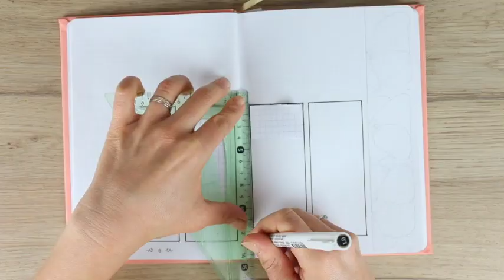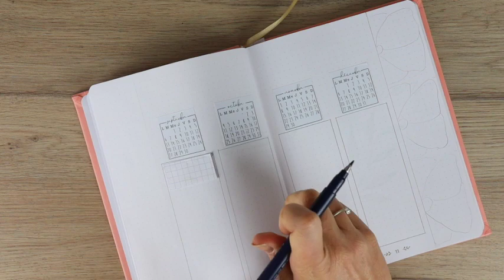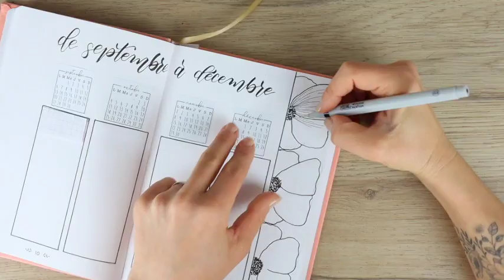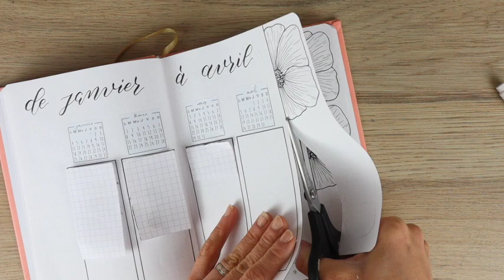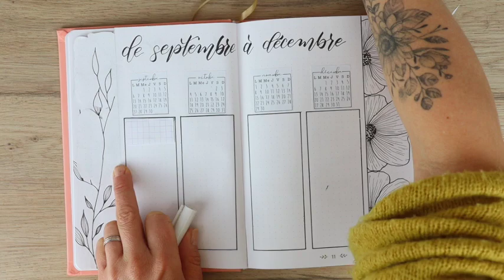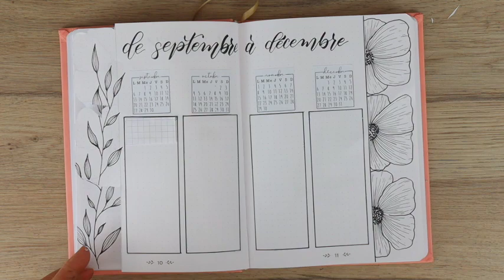Bullet Journal: comment réaliser un planning annuel, effet trompe l'oeil (ou future log)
Dans cette vidéo, je vous montre comment j'ai réalisé ce planning annuel avec son petit effet "trompe l'oeil" et intercalaires.

Matériel utilisé:
- tombow fudenosuke pointe dure
- feutres fineliner For Drawing de Marvy Uchida pointe 0.8 et 005
- Bullet Journal: Life journal dots de Quo Vadis
- Stickers: BobopetPissenlit, prochainement en évente sur la boutique: